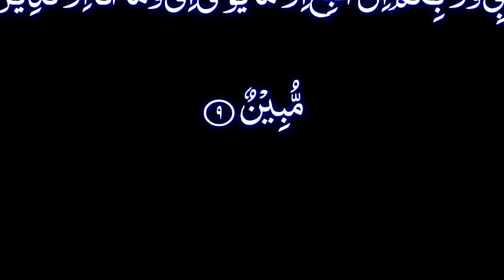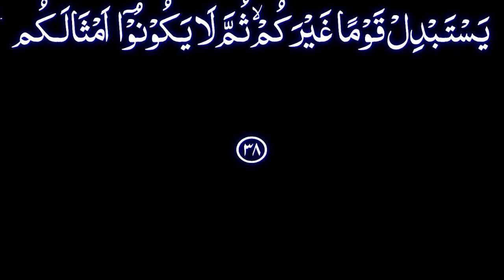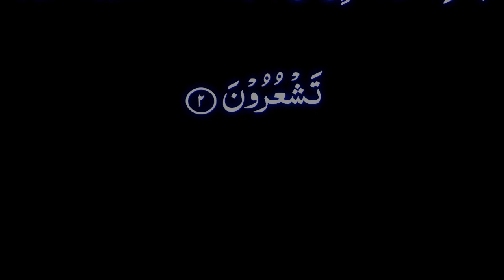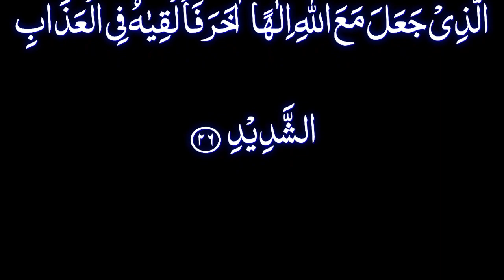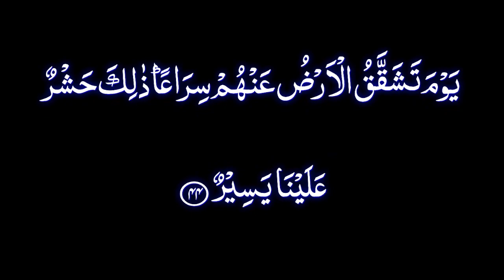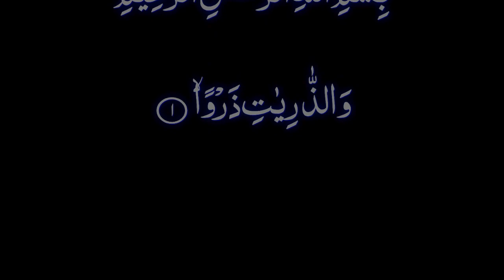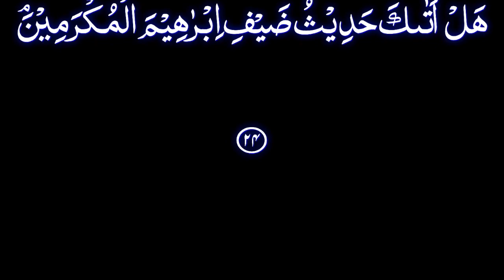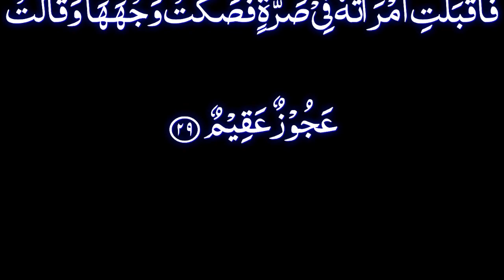Juz 26 | Complete Quran | Quran Recitation | Sheikh Maher Al Mueaqly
Muslims believe that the Quran was orally revealed by God to the final prophet, Muhammad ﷺ, through the archangel Gabriel, incrementally over a period of some 23 years, beginning in the month of Ramadan.

"Wandering re-establishes the original harmony which once existed between man and the universe" -Anatole France